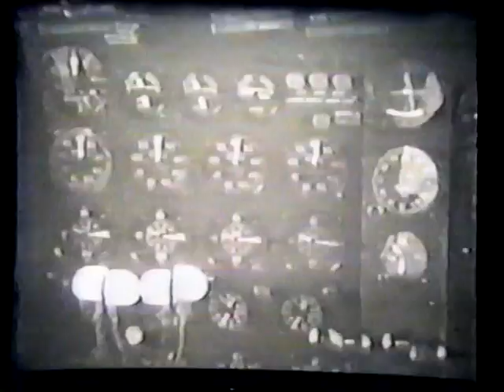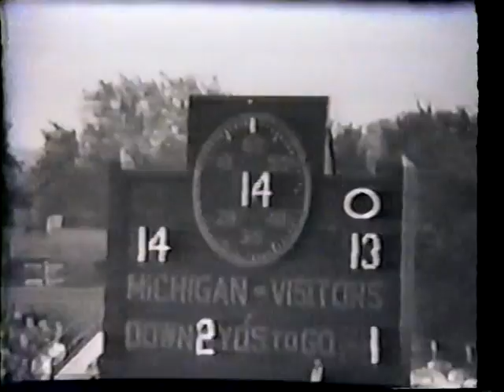1954 Iowa @ Michigan College Football Game